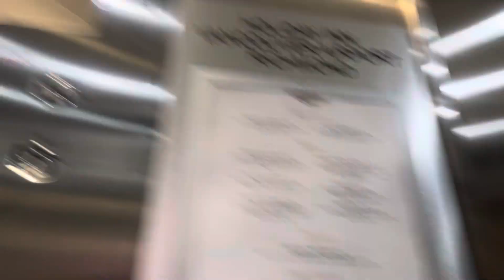Richmond Traction Elevator at Holiday inn & Suites in Richmond BC